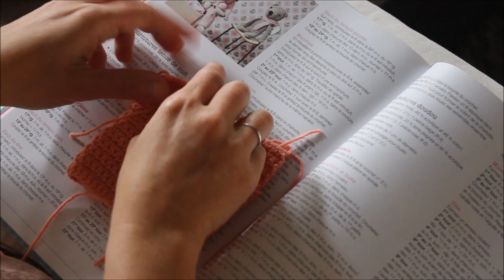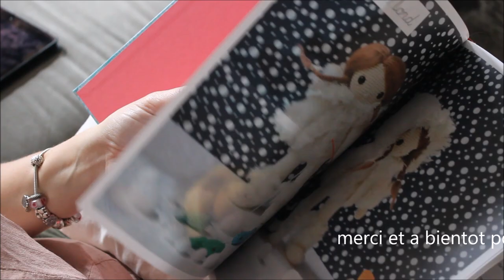Ma poupée au crochet ( veste de pyjamas) Tuto #4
vous pouvez partager vos création sur ma page facebook ;)